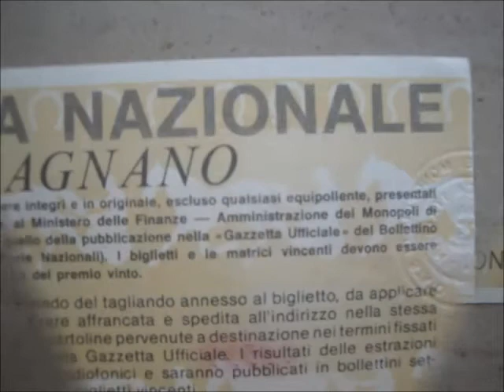LOTTERIA NAZIONALE DI AGNANO 1993